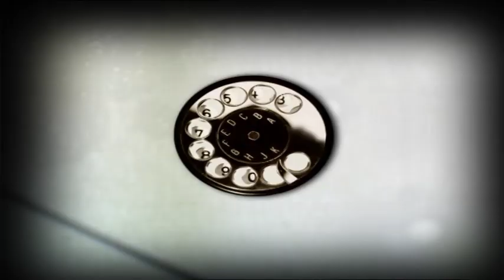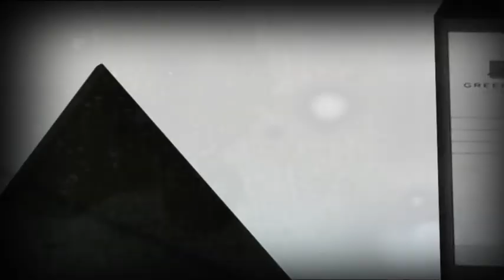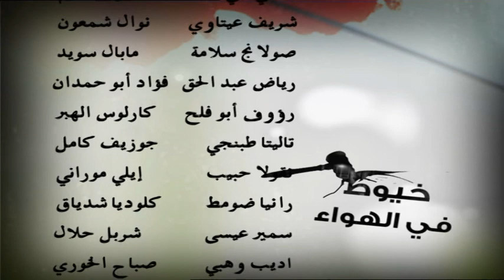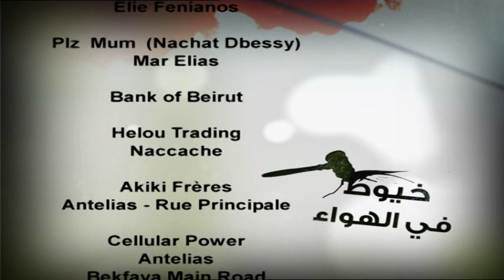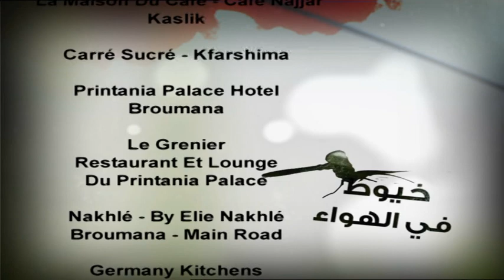Khouyout fi Alhawaa 5 - خيوط في الهواء 5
Written by Tony George Chamaoun :بطولة

تابع فادي إبراهيم
بيتر سمعان
نهلة عقل داوود
مجدي مشموشي
بياريت قطريب
وداد جبور
وسام حنا
نقولا دانيال

نهلة_عقل_ داوود